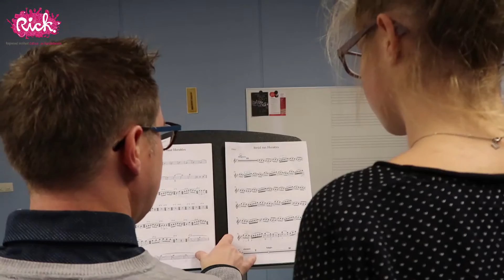Hobo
Impressie van een muziekles hobo door Bart Partouns.